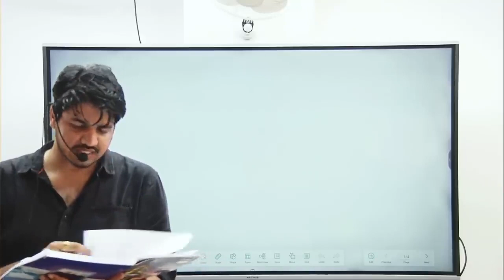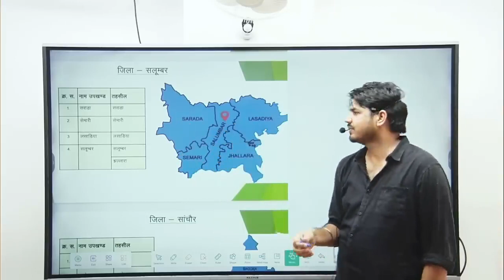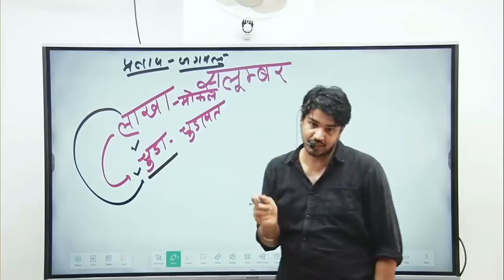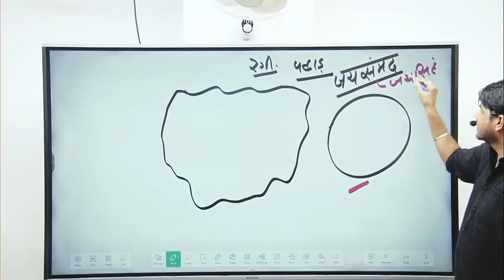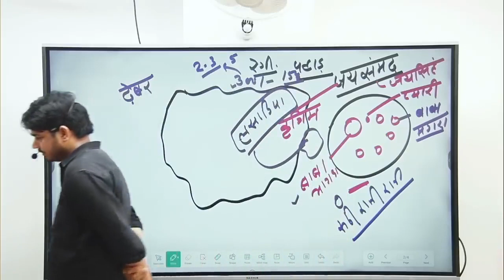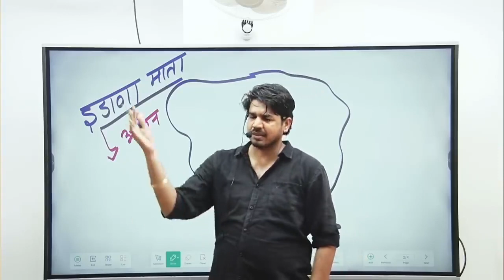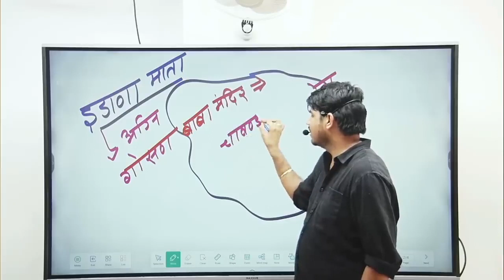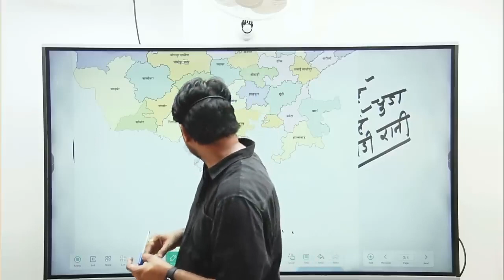आओ राजस्थान फिर से पढ़े (सलूम्बर) Offline Class से Live / NEW जिला अपडेट By Subhash Charan Sir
नए बैच में कोर्स खरीदने के लिए इस वीडियो को देखे:-

 • How purchase Rajasthan new Batch Cour...

rajasthan VDO Final Cut- off|| Rajasthan gram shevak final cut- off 2023|| VDO Final Cut- off 2023

Rajasthan gram shevak hard& easy shift
rajasthan gram shevak easiest shift
vdo easiest shift
hard shift of Rajasthan vdo gram shevak vikash adhikari 2023

lab assistant cut-off 2023// ऑफिशियल आंसर की आने के बाद कट ऑफ//lab assistant cut-off 2023//
lab_assistant_cut_off_2023# ऑफिशियल आंसर की आने के बाद कट ऑफ 2023#

rsmssb lab assistant paper analyses

lab assistant paper 28 June analyess
lab assistant safe score 2023
lab assistant paper 1 solution
las assistant cut of 2023 las assistant azam cut ot of 2023 lab expected cut of

ptet anumanit cut off 2023
ptet ki marit kitni rh skti h
ptet me college kase milega